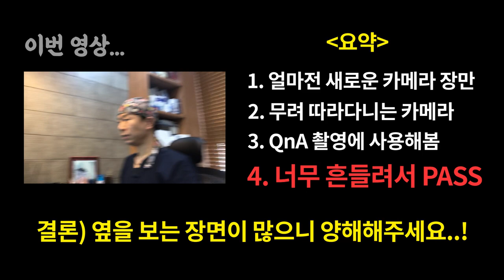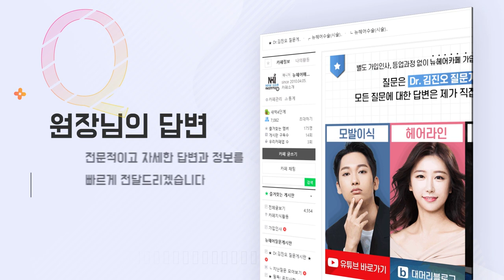개구리알 도대체 뭐길래? 모발이식 이후에 생기는일? - 뉴헤어 I [모발이식][모발이식후기]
요새 많이 들어오는 질문 중 하나인 모발이식 개구리알!🐸
개구리알이 생기는 이유와 장단점에 대해
시원하게 답변드립니다💙